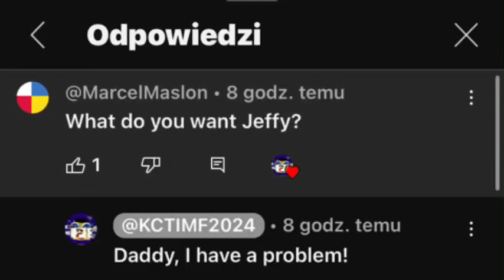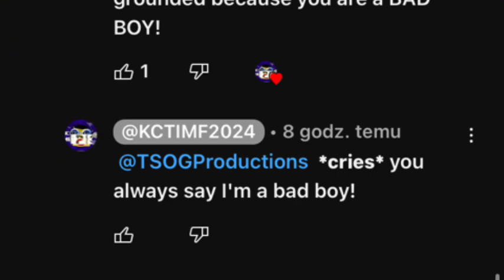SML Jeffy’s Good Day Comment Roleplay (@TSTVE2763 @SuperSpyingSpider_Official @TSOGProductions )